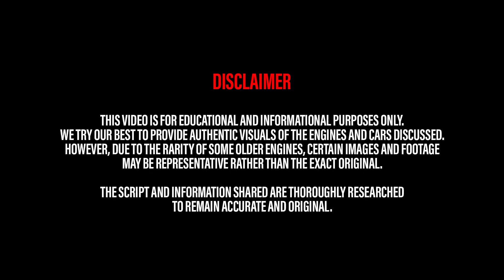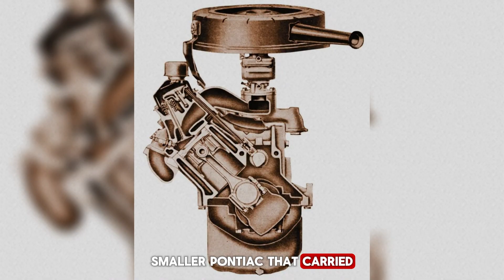Pontiac’s Wildest Engine Experiment Ever: When They Literally Sliced Their Iconic V8 in Half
Discover the unbelievable story of Pontiac’s most daring engineering experiment — when they literally cut their iconic V8 engine in half! In the early 1960s, Pontiac shocked the automotive world with the creation of the Trophy 4, a wild half-V8 powerplant that powered the first-generation Pontiac Tempest. This bizarre engine was heavy, unbalanced, and unlike anything Detroit had ever built — yet it remains one of the most fascinating engineering experiments in muscle car history.

In this video, we dive deep into how and why Pontiac engineers created this Frankenstein of an engine, how it performed on the road, and why it disappeared after only three short years. From the innovation behind the “rope drive” to the quirks of the Tempest itself, this is one of those rare automotive stories that proves just how far American carmakers were willing to go for performance and cost-cutting.

If you’re a car enthusiast who loves classic muscle, forgotten engines, or vintage GM innovation, you won’t want to miss this!